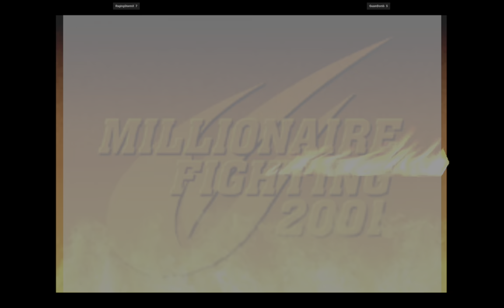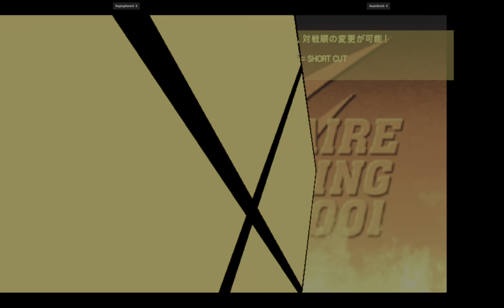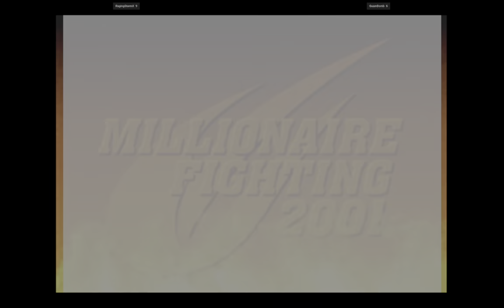CVS2 | RagingStormX VS GuamBomb | 🇺🇸🇺🇸 Fightcade 2 Capcom Vs. SNK 2 2001